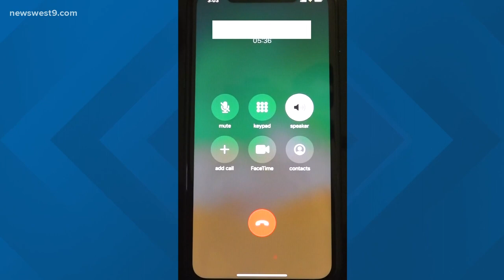Man's arrest goes viral on TikTok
After a man was arrested in April 2020, a former Fort Stockton police officer posted the video of the arrest on TikTok despite the case still being open.